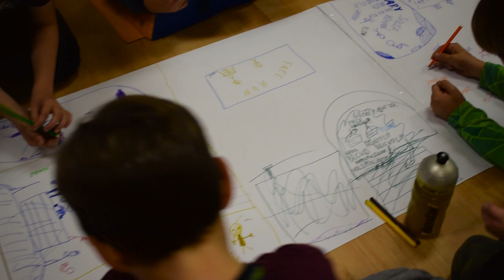Podzimní Energizer 2018 | Freerunning | ADD lead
Podzimní Energizer ze všech měst v jednom nadupaném videu! Odpálili jsme to v Havířově, drželi tempo v Ostravě a zakončili v Třinci. Tentokrát se naše víkendové soustředění neslo v duchu Freerunningu podle Sébastiana Foucana. Hravost, kreativita a zábava. A samozřejmě pohyb, přátelé a hafo jídla. Pokud by ses chtěl zúčastnit podobné akce, další Energizer na Tebe čeká hned příští rok na jaře 🙏

Střih: David "Sumec" Sumara 🎥